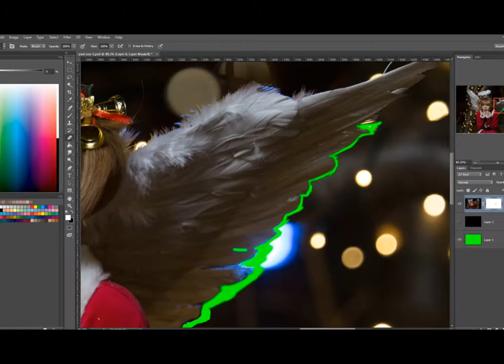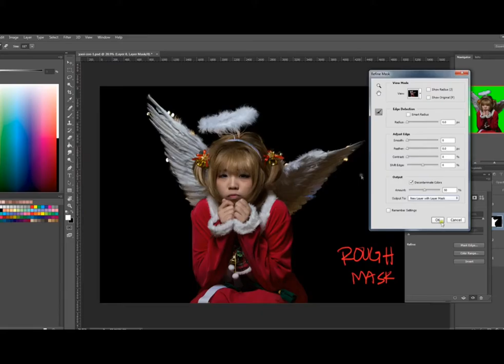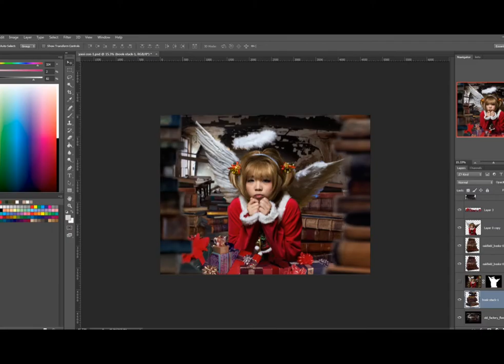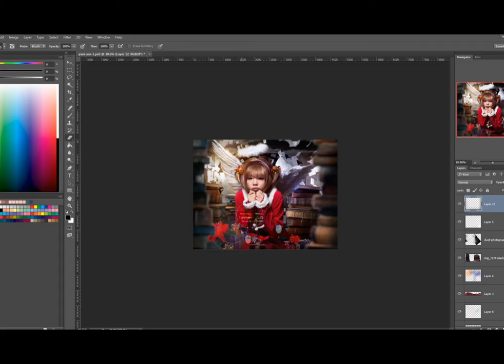[COS] Photo Edit: Sakura Christmas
Cardcaptor Sakura
CN: Sandy Chen

Like my page for more!